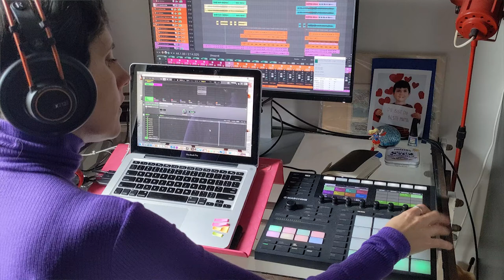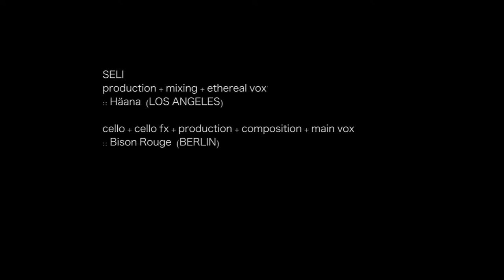Häana + Bison Rouge: on Strings, Music Tech, and our Collaborations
In a recent collaboration SELI, LA violinist and producer Häana and Berlin based cellist, composer, and vocalist Bison Rouge are exploring their affinity for strings, vocals as textures, and electronic music synthscapes. Their Berlin to LA exchange is growing from creating for the EXP_ platform and into planning a release of their compositions.

SELI:
production + mixing + ethereal vox :: Häana (LOS ANGELES)
cello + cello fx + production + main vox :: Bison Rouge (BERLIN)